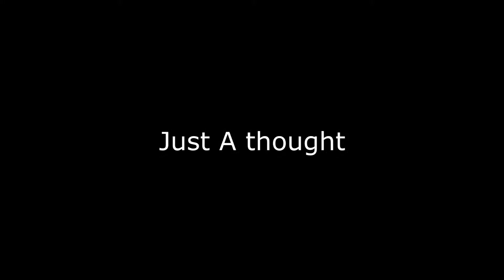Just a thought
A short video I decided to put together.

Remember Jesus is the way. :)